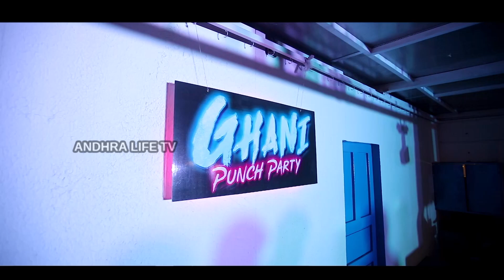GhaniOnFeb25 👊 Ghani Punch Party || Varun Tej, Saiee M Manjrekar | Kiran Korrapati